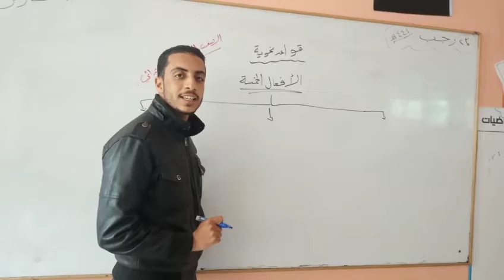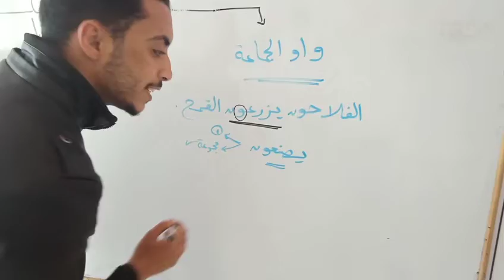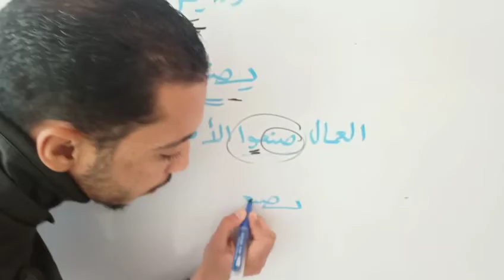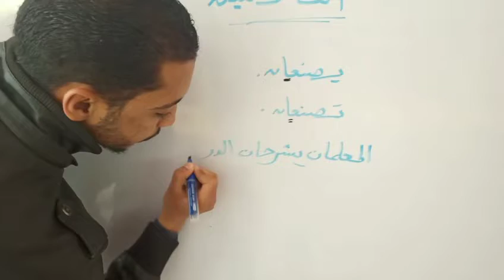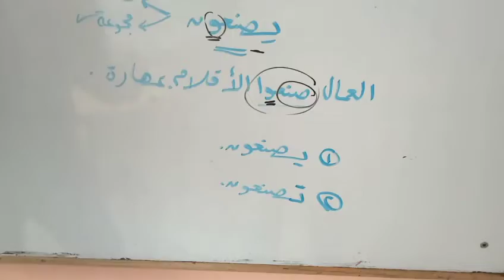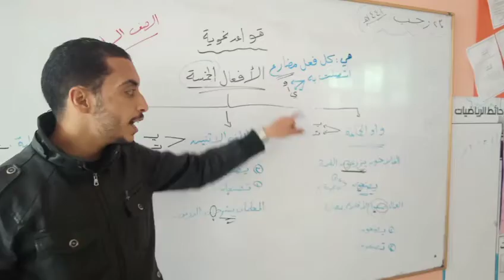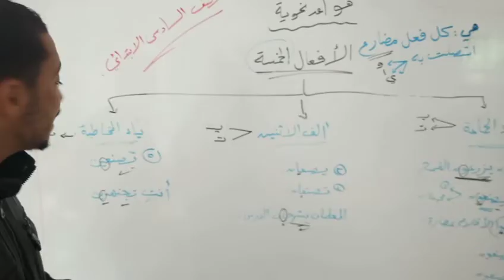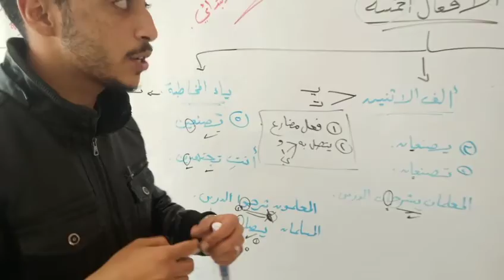أ. أحمد عبدالعزيز درس الأفعال الخمسة الجزء الأول